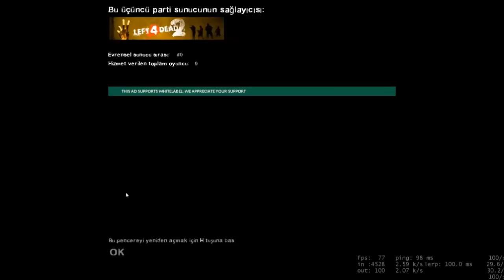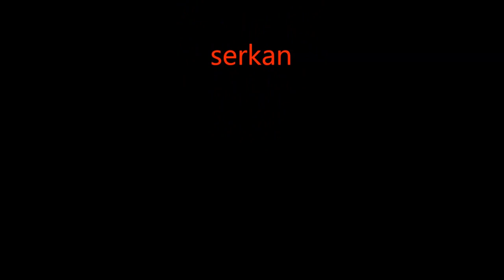ölüm çanları realizm expert part 1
deno;caner;ben ;sambuka ve panda ha panda sonradan girdi:)